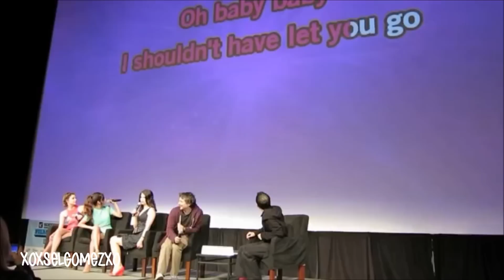Selena Gomez sings 'Hit Me Baby One More Time' at SXSW (HD)